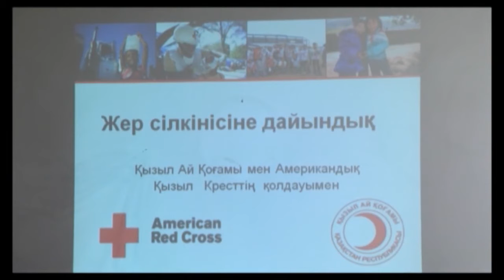В Центре медицины катастроф прошёл день открытых дверей